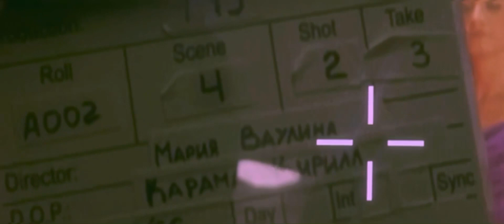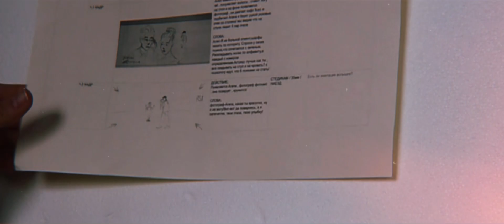BEHIND THE SCENES 1.13